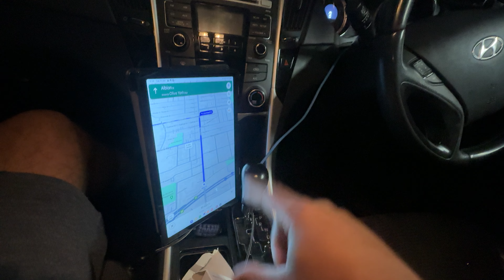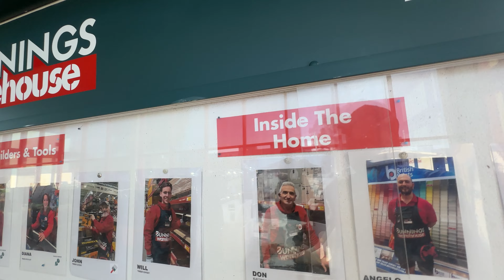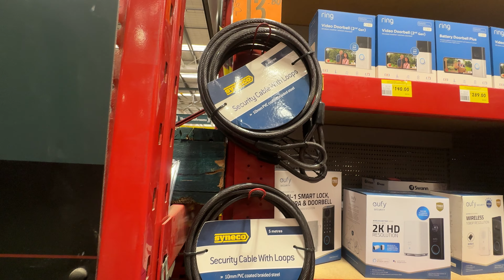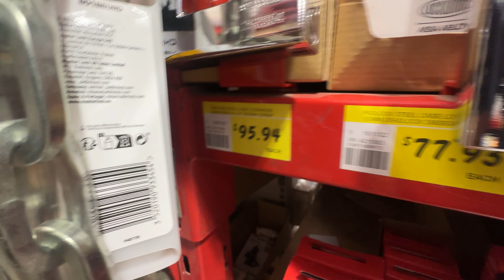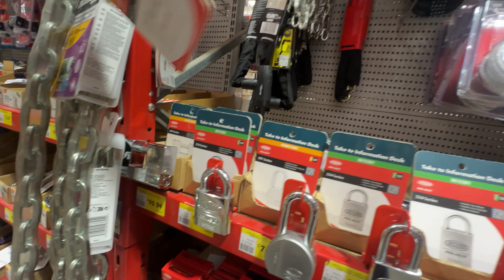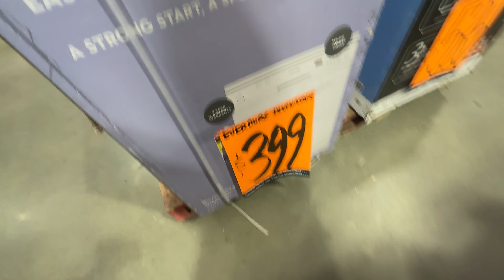UM ROLÊ DE CARRO E UMA PARADA NA BUNNINGS EM MELBOURNE | EP. 009 DE 366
Esse é o meu novo projeto: 366, no qual vou criar um vídeo por dia até 31 de dezembro de 2024. E você pode me ajudar nisso!

A meta nesse ano é chegar aos 10 mil inscritos e eu conto com a sua ajuda!